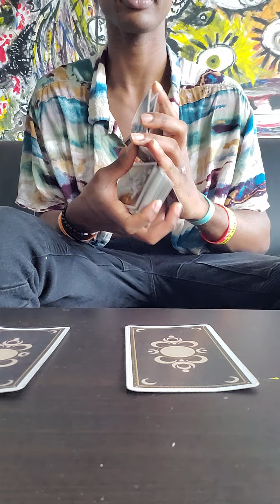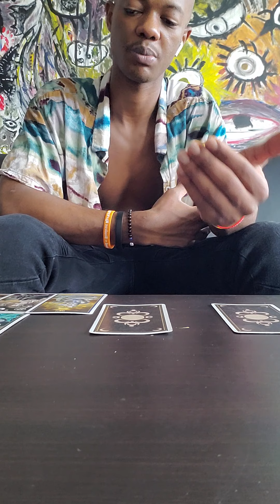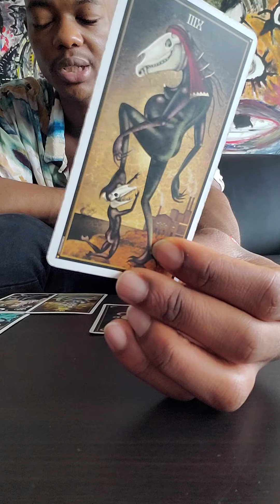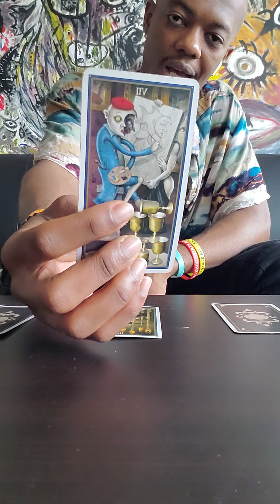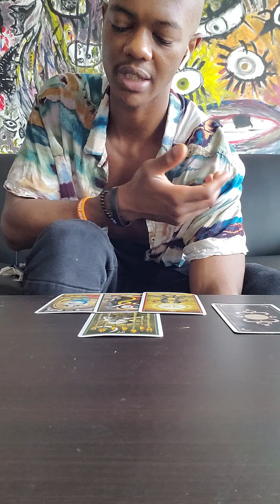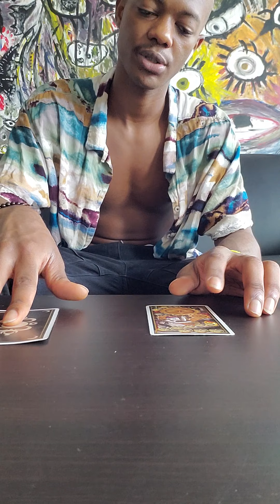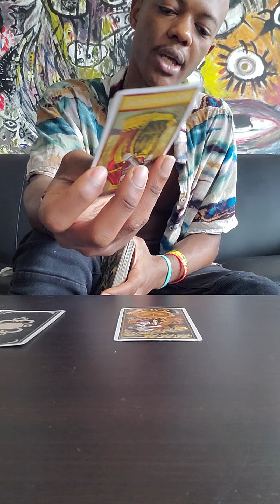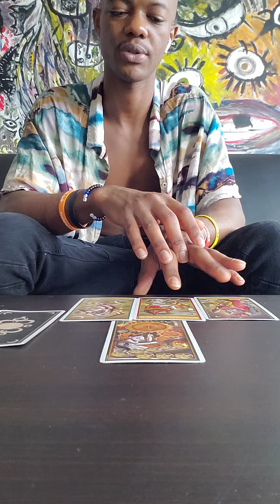Pick A Card * Current Energy Reading *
Pick a card July Tarot Reading 2021